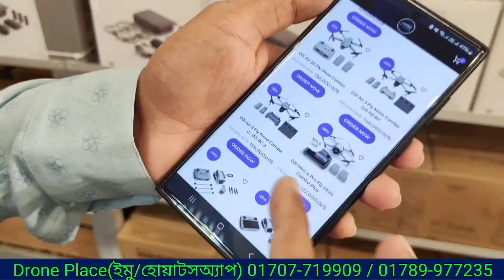সরাসরি ইমপোর্টার থেকে প্রফেশনাল ড্রোন কিনুন।DJI Professional Drone Price in Bd/dji mini 4 pro price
গরিবের 🔥DJI Professional ড্রোন 5000/- টাকায় | 4K drone camera Price 2024 | dji drone price 2024
KAMRANGIRCHAR
গরিবের 🔥DJI Professional ড্রোন 5000/- টাকায় | 4K drone camera Price 2023 | dji drone price 2023  ​​
Drone Place
Rony Market, Kamrangirchar, Dhaka
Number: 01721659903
(What'sApp/IMO),
thanks to  @MithuVlogsbd   @uchsash   @DesiVlogs24   @ThatsRahman

4k camera drone price in bangladesh
e88 pro 4k hd drone with dual camera price in bangladesh
traveller 3 drone with 4k camera price in bangladesh
rs 537 rc 4k drone with dual camera price in bangladesh

ড্রোনের দাম বাংলাদেশে কত
ড্রোনের দাম কত
ড্রোনের দাম বাংলাদেশে কত ২০২৩
ড্রোনের দাম কত 2023
ড্রোনের দাম কত টাকা
ড্রোনের দাম কত ২০২৩
ড্রোনের দাম কেমন
ড্রোনের দাম ২০২৩
ড্রোনের দাম
ড্রোনের মটরের দাম কত
ছোট ড্রোনের দাম কত
ক্যামেরা ড্রোনের দাম
ভালো ড্রোনের দাম কত
খেলনা ড্রোনের দাম কত

how to fly drone camera
how to fly drone dji mini 2
how to fly drone bangla
how to fly drone with mobile

গরিবের 🔥DJI Professional ড্রোন 500/- টাকায় | 4K drone camera Price 2023 | dji drone price 2023